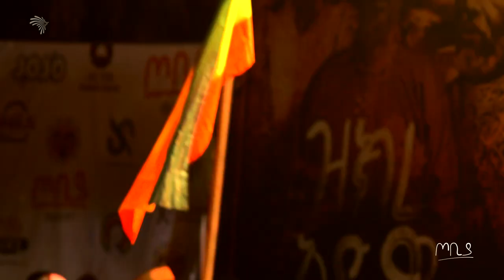ጣይቱ ቲያትር -ደራሲ ጌትነት እንየው | አዘጋጅ ቶፊቅ ኑሪ - ጦቢያ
ደራሲ ጌትነት እንየው  |  አዘጋጅ ቶፊቅ ኑሪ
ተዋንያን የአቢሲኒያ የስነጥበብና
የሞዴሊንግ ማሰልጠኛ ተቋም
 ተማሪዎችና ህብረ ቀለም የኪነ ጥበብ ማዕከል